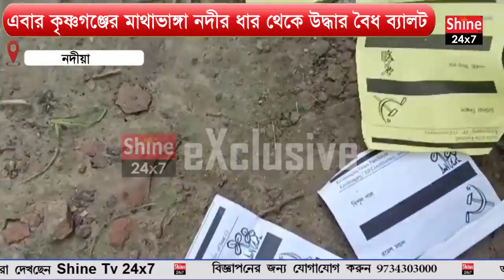এবার কৃষ্ণগঞ্জের মাথাভাঙ্গা নদীর ধার থেকে উদ্ধার বৈধ ব্যালট